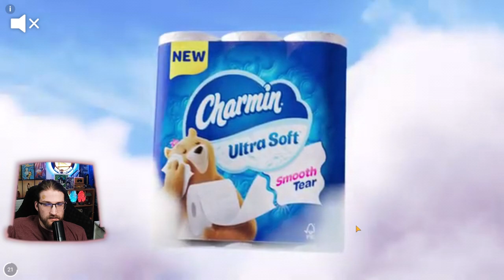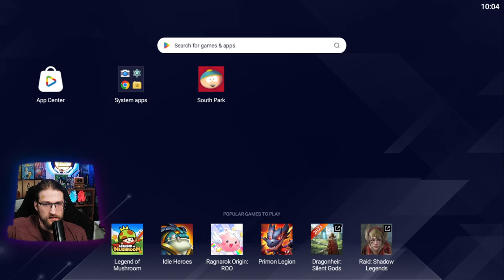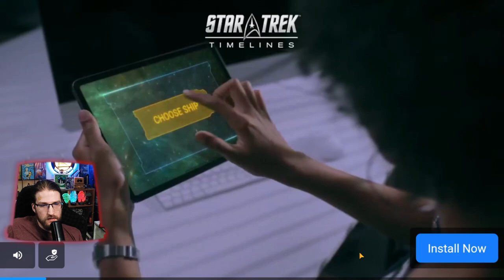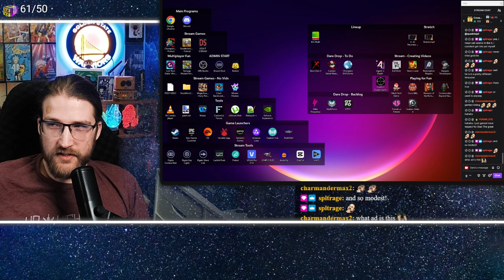Jammin's Deck Is Terrible | SPPD | Quick Packs #56 03/09/2024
Just when we thought we had the longest quick packs!

Welcome to SPPD Quick Packs, where we'll be playing through 1 PvP pack on each of our 5 accounts as quickly as we can! It also gives you a glimpse of what our streams are like over on Twitch so make sure to check us out live!